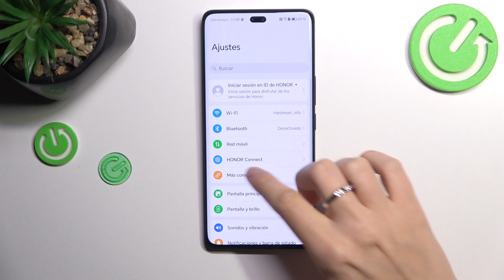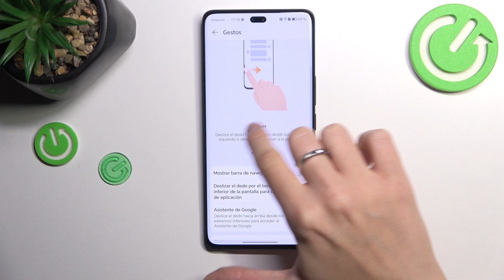Cómo cambiar el estilo de navegación en el Honor 200 Pro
¿Quieres cambiar el estilo de navegación del sistema en tu Honor 200 Pro? En este video, te mostramos cómo ajustar y personalizar la navegación del sistema para que se adapte a tus preferencias, ya sea mediante gestos o botones.

¿Cómo activar la navegación por gestos en Honor 200 Pro?
¿Cómo configurar los botones de navegación en Honor 200 Pro?
¿Cómo personalizar la barra de navegación en Honor 200 Pro?